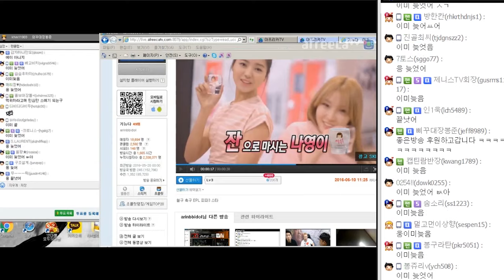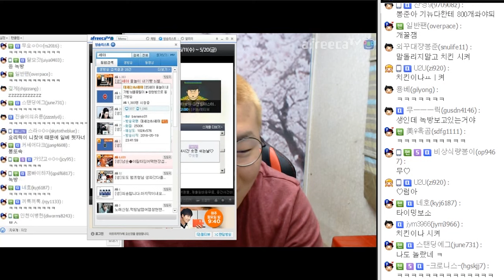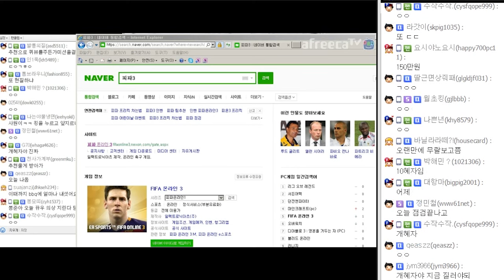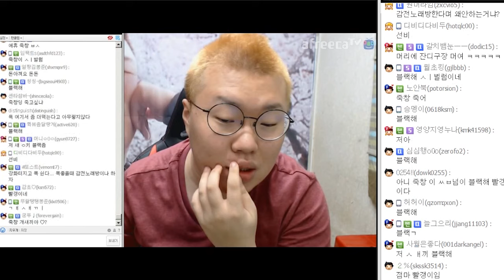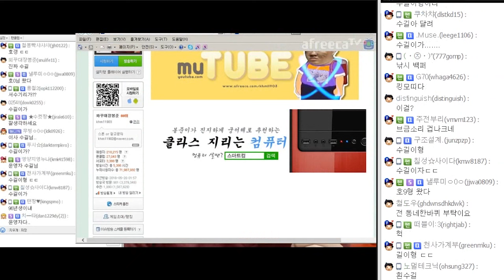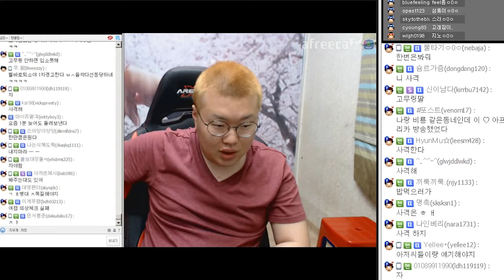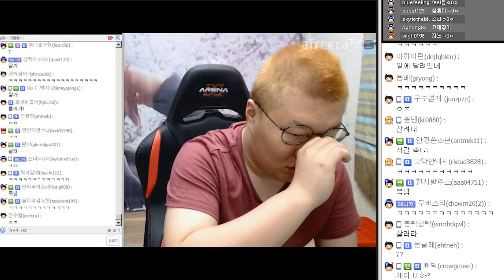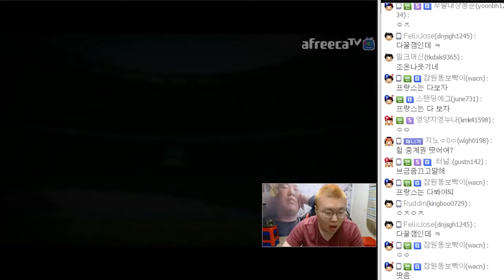밍국님에게 드디어 첫 여자친구가?! 부러운 봉준이..ㅠㅠ (16.05.19 #7)